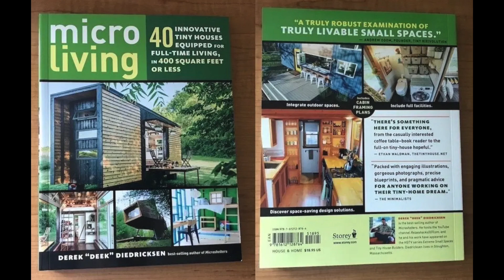Jessica's Shipping Container Tiny House- INSIDE design look (tips/How to)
Jessica Coggygria gives us an inside look at TWO shipping container tiny house conversion projects she is working on. Through the video tour you'll pick up a couple tips on her design approach to repurposing these conex shipping boxes (sea containers) while she explains the purpose and layout of her build. If Shipping Container architecture and small or tiny homes and cabin are you things, you might get a few new idea-approaches out of this walk through.
File under: HGTV, Tiny House Nation, Small homes, Cabins, Off Grid Living, Building a tiny house.

MORE from Jessica (and this smaller container IS for sale- she's keeping the larger one)- @long_dog_designs

The next TREE HOUSE and TINY HOUSE BUILDING workshop link is below.

Deek's NEW book "Micro Living"

WANT TO HELP THE CHANNEL? Donations…. ($20 or more and we’ll give you a direct shout in an upcoming video!)
$100 and we’ll give your business a plug vocally and visually in part of the video.

My first bestseller “Micro Shelters”

My “Humble Homes, Simple Shacks” FIRST book- Like a DIY graphic novel

Deek's Transforming A-Frame Cabin Plans (which you can build for UNDER $1200!)

Tuftex (and ONDURA roofing)- the clear roofing and wall material I use in a TON of my builds

IF you want to sponsor us (for product, tiny house company) appearances/shouts in our videos, while helping to keep this channel running